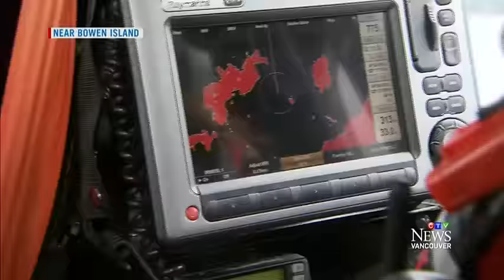'Just like a movie:' Bizarre crime spree on land and sea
A bizarre crime spree along the Sunshine Coast involving a stolen car and several stolen boats has left Mounties shaking their heads.